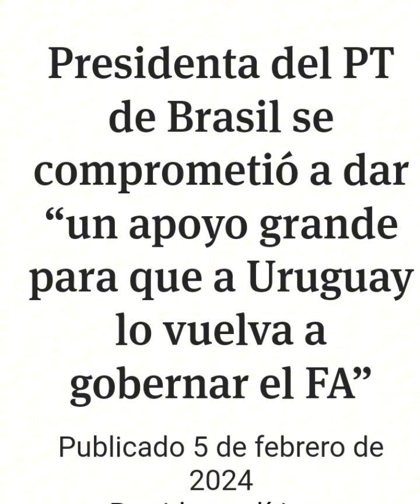No a la Intervención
Milonga de actualidad, acerca de la intervencion política del Foro de San Pablo y el PT en Uruguay